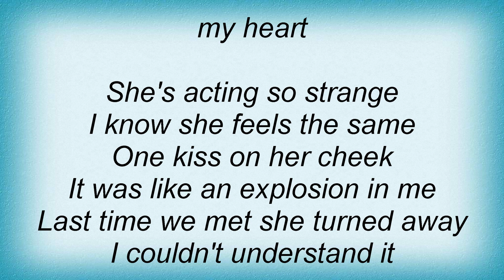Sinner - Gypsy Lyrics